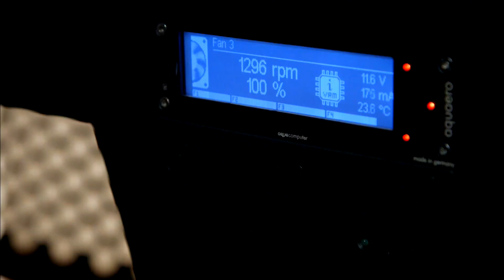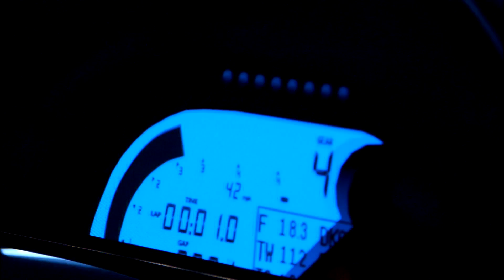Richard Ayoade & David Mitchell on Gaming: Gadget Man S03E06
Comedians Seann Walsh and David Mitchell help Richard Ayoade in his endeavour to prove that gadgets can make it possible to lead a full life, without even leaving the house.